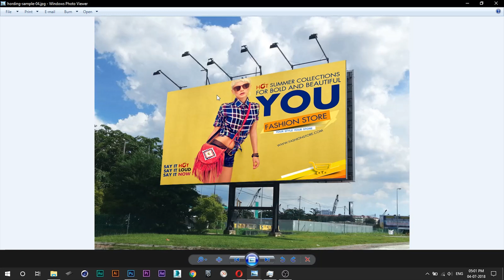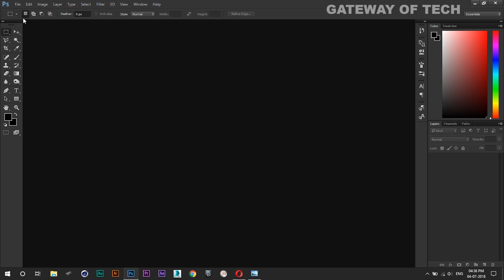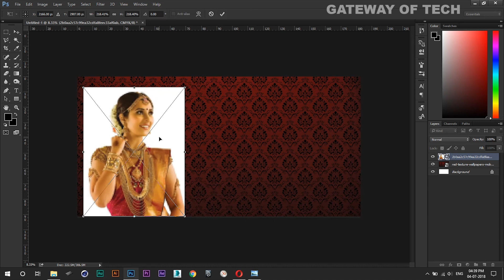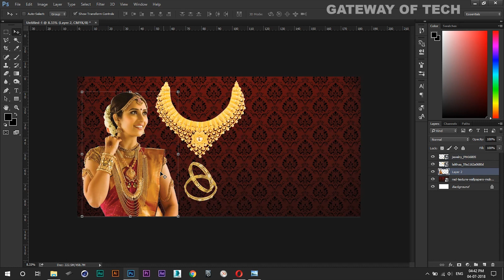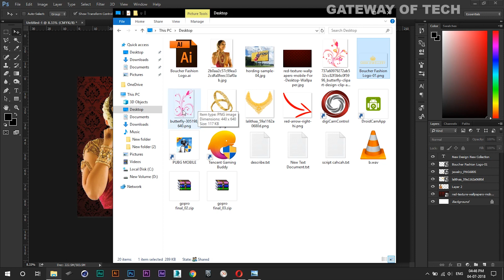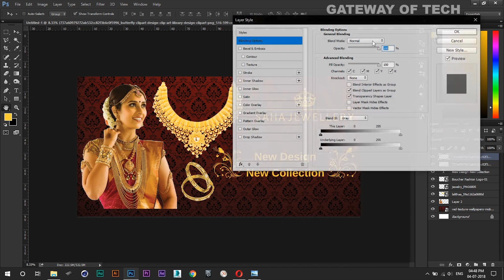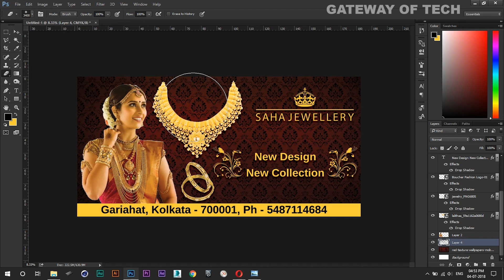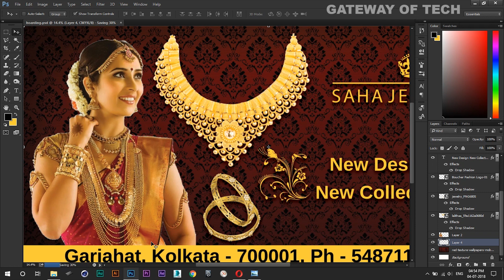Billboard Design | Hoarding Design | Flex Design in Photoshop Hindi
Namaskaar dosto, ajke video mein maine aapko photoshop software pe hoarding yani billboard design karna shikhaya hai, hoarding ek type ka banner hai jo out door me lagaya jata hai advertisement ke liye. agar apko photoshop shikhna hai graphics designer banna hai to mere tutorials videos ko follow kijiye, mujhe umeed hai ki aap logo ko aage ane wali videos acha lagega.

About: Gateway of Tech is a YouTube Channel, where you will find technological videos in Hindi, New Video is Posted Everyday :)